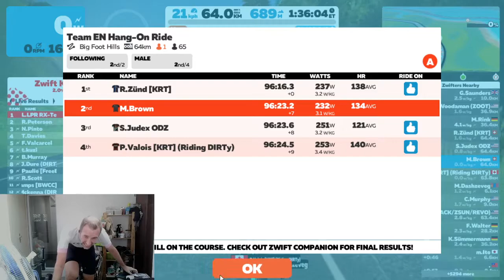Hang On 2021 04 03 12 51 01